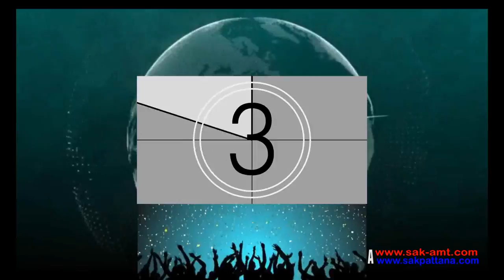Corn Harvesting in Indonesia : by Sakpattana/World's corn combine harvester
Corn Harvesting in Indonesia : by Sakpattana Corn Combine Harvester : model. KM AMT

Location: Republic of Indonesia
Mission: Training operations of corn harvester
Machine: Corn Combine Harvester model. KM AMT
Manufacturer: Sakpattanakarnkaset Co.,Ltd, Thailand
Trainer: The Specialists from Sakpattanakarnkaset Co.,Ltd.

To see corn harvesting among the beautiful scenery, as one of the islands in Indonesia which is a country located on the connecting route between the Pacific and Indian Ocean. Due to the area is suitable for maize/corn cultivation, so it’s bountiful with corn fields that awaiting to harvest.  It's a great opportunity of Sakpattana to offer with high performance of corn combine harvester model: KM AMT as the best assistance.
In the video show driver training on corn harvester KM AMT, they have been educated-trained by the Specialists from Sakpattana within 1 week, the new driver can be understand any system of Sakpattana corn harvester and well done in harvesting at their farm site.
With Sakpattana design, we focus on usability to give convenience for auxiliary work and easy to maintenance. Every part is beneficial quality and durable to allow our combine harvester can be harvesting in any condition such as hilly slopes: up to 35 degrees or the area is not always smooth and more as the plantations where is soil with water; Sakpattana corn combine harvester suitable for aforementioned conditions.
According to the image in this video is the real work of visual farm, among the mountainous area that stretches to the ground and the end of land is a rocky beach that surrounded by the indigo blue of the Indian Ocean. We can see fishing boats moored along the beach while the wind was blowing to coast all the time, with blue sky that meets the ocean at the horizon. It's a great chance that rare to see machine is paired with this beautiful scenery. Sakpattana Thank you for your trust and confidence in our corn combine harvester KM AMT.

Produced by SAKPATTANA Thai  Manufacturer and Exporter in